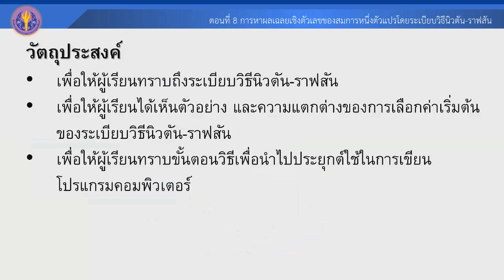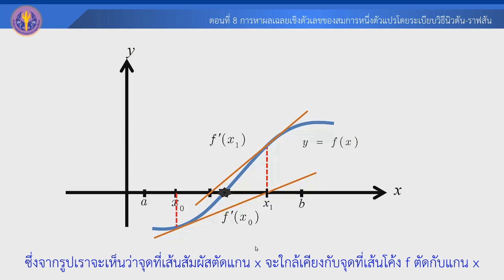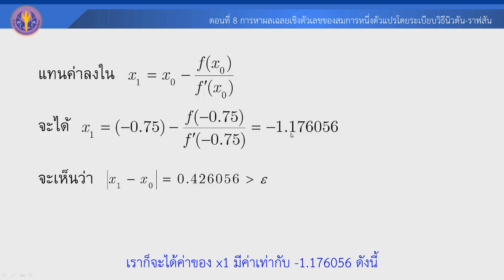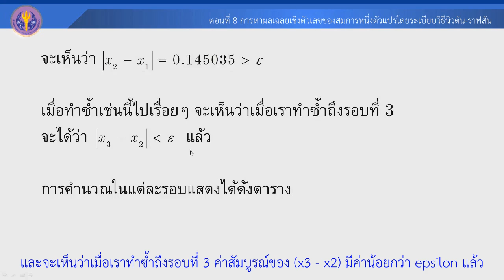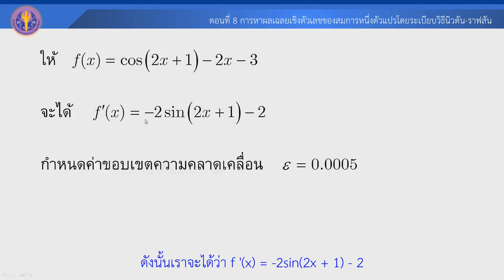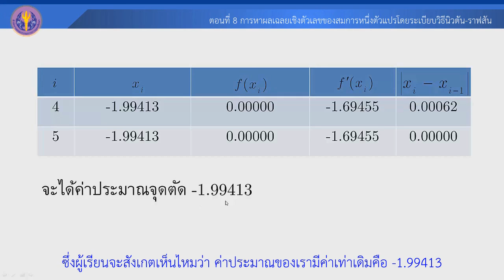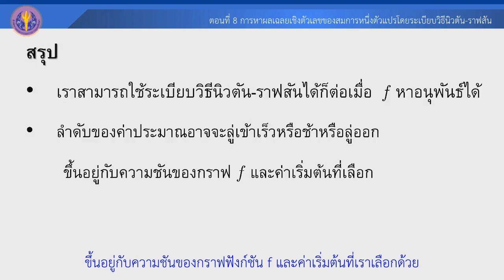ตอนที่ 8 แล้วการหาผลเฉลยเชิงตัวเลขของสมการหนึ่งตัวแปร โดยระเบียบวิธีนิวตัน ราฟสัน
ตอนที่ 8 การหาผลเฉลยเชิงตัวเลขของสมการหนึ่งตัวแปรโดยระเบียบวิธีนิวตัน-ราฟสัน